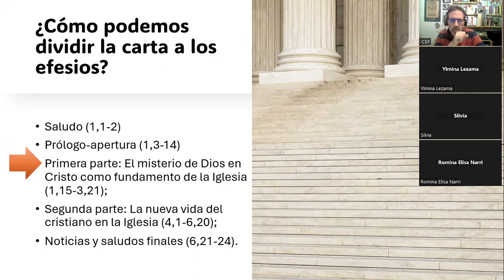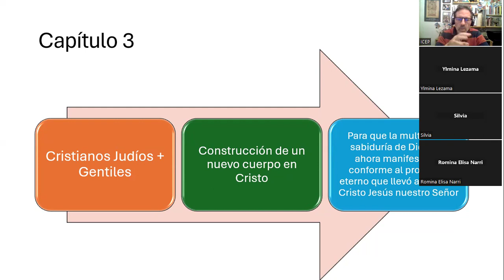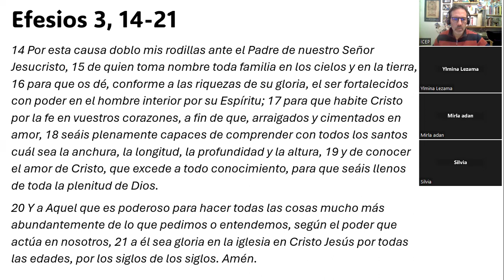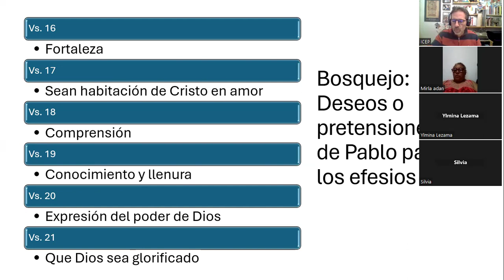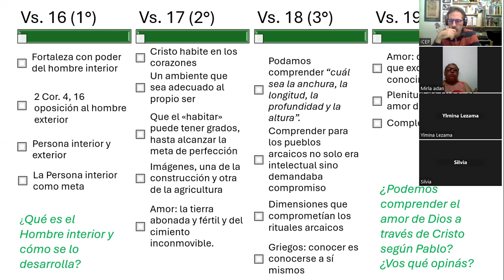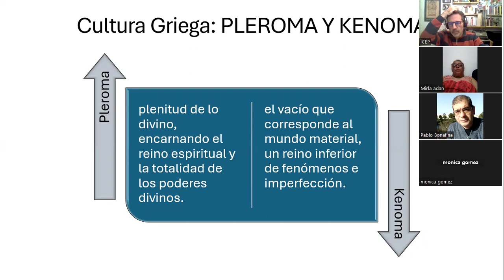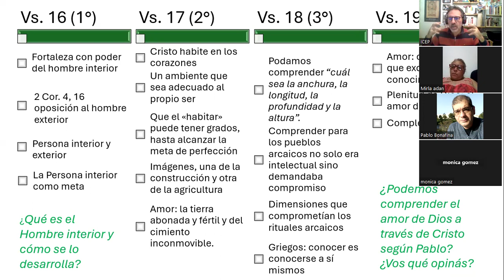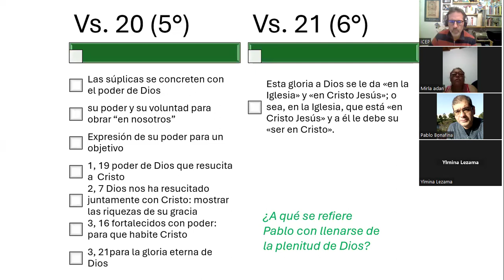Conocer el amor de Cristo: Carta de Pablo a los efesios 3, 14-21